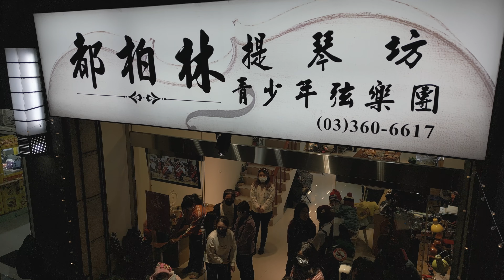20221224都柏林平安夜_1